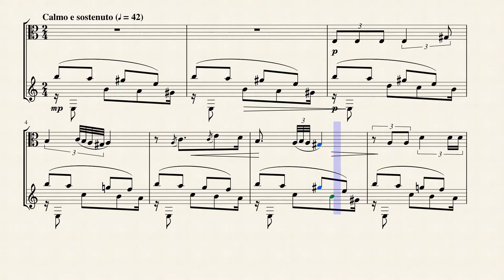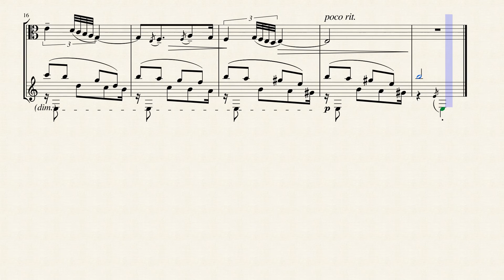"Nana" (No. 5) from 7 Canciones Españolas for Viola & Guitar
Manuel de Falla y Matheu (1876 – 1946) was a Spanish composer. With Isaac Albéniz and Enrique Granados, he was one of Spain's most important musicians of the first half of the 20th century. His image was on Spain's 1970 100-pesetas banknote.

Falla was born Manuel María de los Dolores Falla y Matheu in Cádiz. He was the son of José María Falla, a Valencian, and María Jesús Matheu, from Catalonia (Hess 2001a).

In 1889 he continued his piano lessons with Alejandro Odero and learned the techniques of harmony and counterpoint from Enrique Broca. At age 15 he became interested in literature and journalism and founded the literary magazines El Burlón and El Cascabel.

Siete canciones populares españolas ("Seven Spanish Folksongs") is a 1914 set of traditional Spanish songs arranged for soprano and piano by the composer Manuel de Falla. Besides being Falla's most-arranged composition and one of his most popular, it is one of the most frequently performed sets of Spanish-language art songs. The set was dedicated to Madame Ida Godebska.

The styles and provenance of the songs are strikingly diverse. They are from different parts of Spain: an asturiana is from Asturias, in the north; the seguidilla, a type of flamenco, from Murcia, in the southeast. "Nana" is a lullaby, and "Polo" a wild desire for revenge on an unfaithful lover. All the texts deal with love and the courting process, whether playfully, seriously, or tragically. The first song, for example, clearly alludes to the importance of virginity to a girl's value on the marriage market. The lullaby deals with love's outcome

Although originally written for accompanied Voice, I created this arrangement for Viola & Classical Guitar.